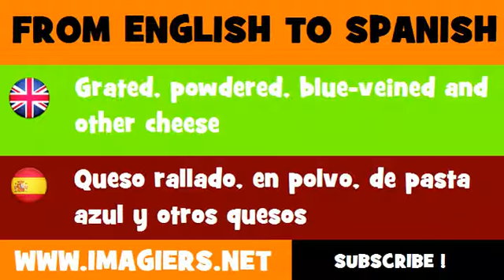ESPAÑOL = INGLÉS = Queso rallado, en polvo, de pasta azul y otros quesos